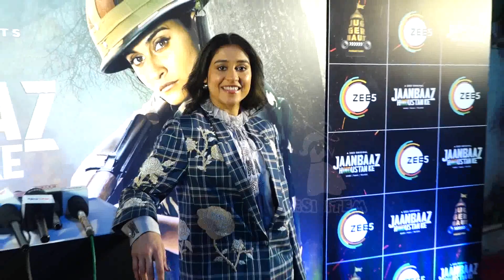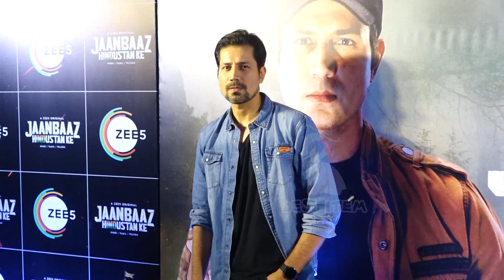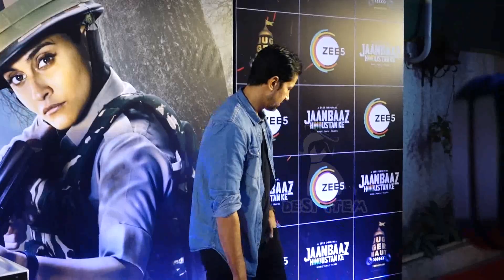Regina Cassandra, Sumeet Vyas & Barun Sobti at screening of ZEE5 Series JAANBAAZ HINDUSTAN KE